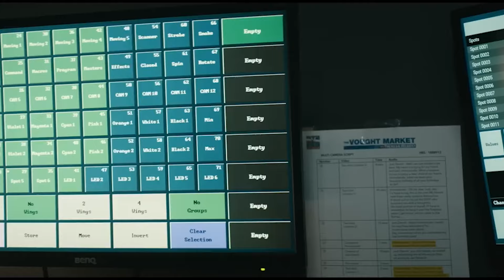The Boys- Power Ranked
Who reigns supreme in The Boys? ⚡ From laser-shooting speedsters to mind-controlling masterminds, this video ranks the most powerful Supes! Join us as we dissect their abilities, hidden talents, and surprising weaknesses. Is Homelander truly untouchable? Can Butcher's rage overcome Soldier Boy's experience? Will Starlight's hope shine brighter than any laser blast?  Prepare for explosive debates and shocking twists!